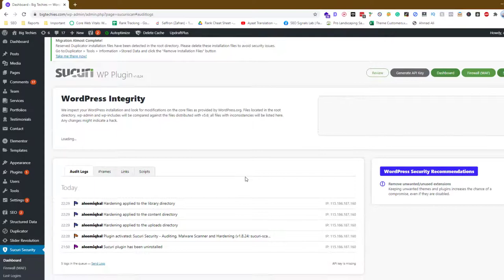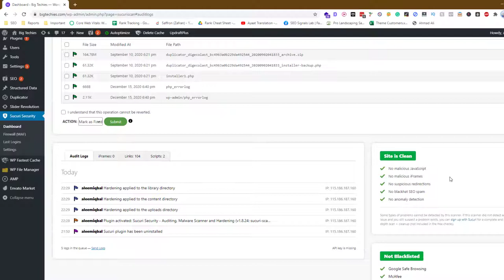How to do Security Optimization